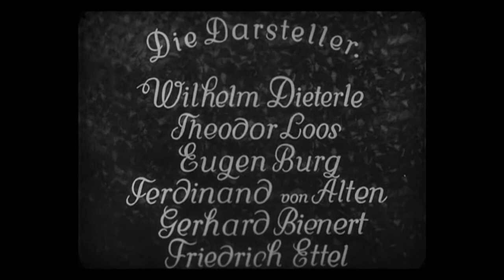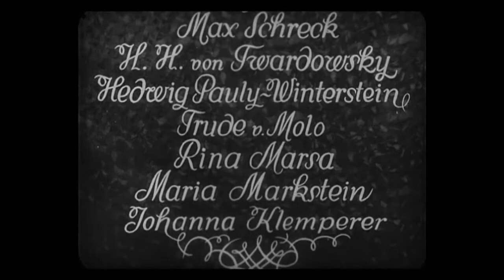Max Schreck - full scene from 'Ludwig der Zweite, König von Bayern' (1929)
for historical preservation, no copyright violation intended !